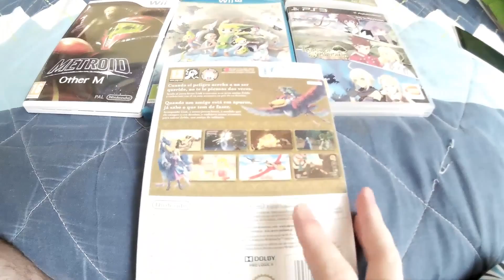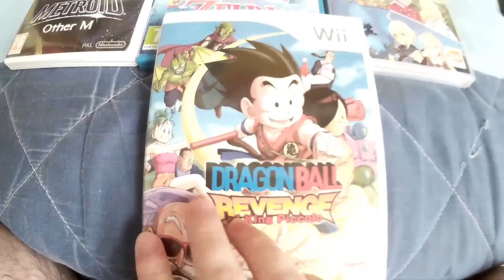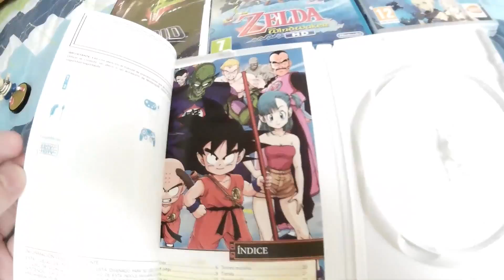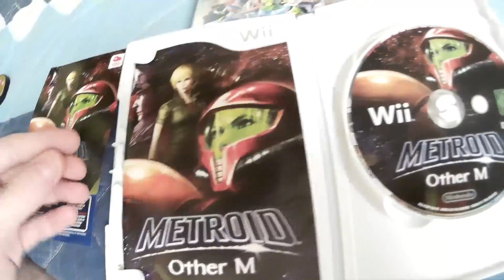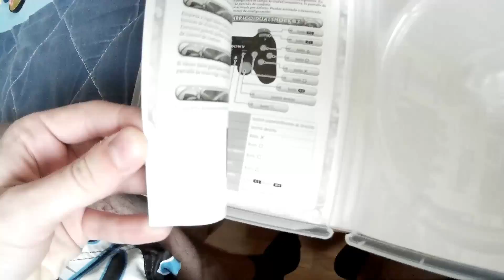Compras de Julio 2015